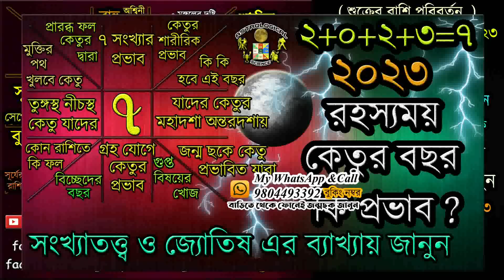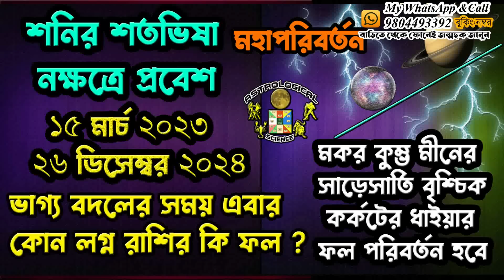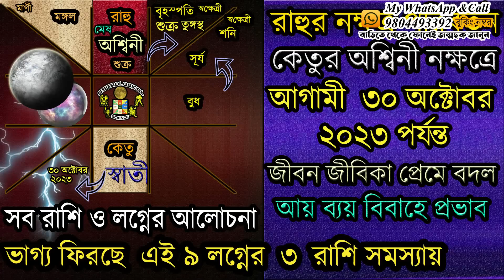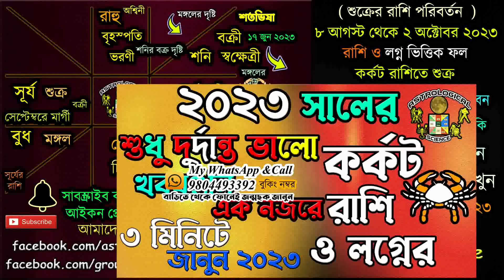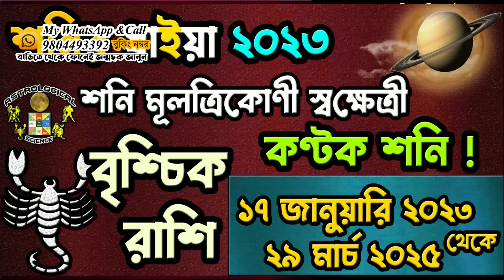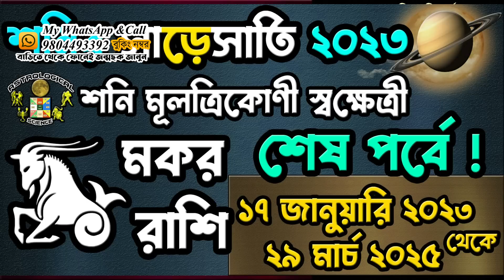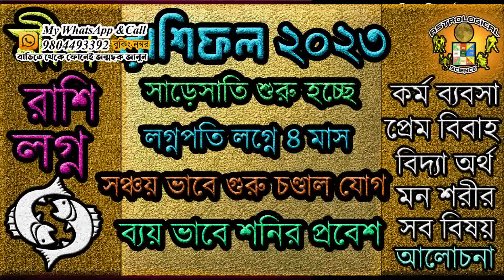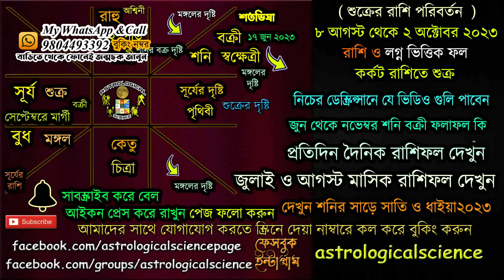শুক্র গ্রহ রাশি পরিবর্তন করে কর্কট রাশিতে প্রবেশ করছে শুরু হবে সূর্য শুক্র দারিদ্র যোগ কি ফলাফল আসছে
শুক্র গ্রহ রাশি পরিবর্তন করে কর্কট রাশিতে প্রবেশ করছে শুরু হবে সূর্য শুক্র দারিদ্র যোগ কি ফলাফল আসছে, Venus Transit in Cancer 7 August 2023 to 2 October 2023 Effect By Astrological Science,৭ আগস্ট ২০২৩ থেকে ২ অক্টোবর শুক্র গ্রহ রাশি পরিবর্তন করে কর্কট রাশিতে প্রবেশ করছে কি প্রভাব পড়বে,
৭ আগস্ট ২০২৩ শুক্রের রাশি পরিবর্তন,৭ আগস্ট ২০২৩ শুক্রের গোচর, শুক্রের কর্কট রাশিতে ট্রানজিট আগস্ট থেকে অক্টোবর ২০২৩ পর্যন্ত, 🧡অনুগ্রহ করে আমাদের ইউটিউব চ্যানেলটি সাবস্ক্রাইব করুন নতুন ভিডিও খুব দ্রুত পেতে বেল আইকনটি প্রেস করে দিন এখুনি🧡নিচের লিঙ্কে দেওয়া ভিডিও গুলি অবশ্যই দেখুন***🧡🧡🧡🧡

✪⚡ ২০২৩ ⚡রাশিফল✪